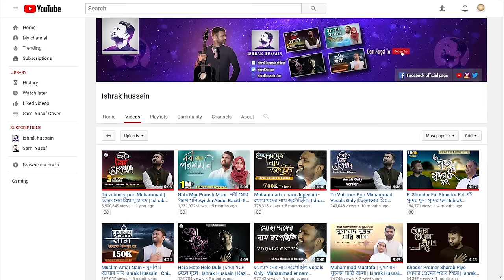মুহাম্মাদ মুস্তফা সাল্লি আলা | ভোকালস অনলি ভার্সন | Sadman Sakib & Ishrak Hussain | বাংলা গজল ২০২০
Shur: Traditional Nazrul Geeti, Indian Raag blended with Modern Islamic Melody
Commentary : "Muhammad Mustafa Salli Ala" is a classic devotional poem written by the Bengali Sufi and mystic poet and musician Kazi Nazrul Islam(d. 1899) who composed some of the most prominent of devotional poetry along with their musical soundscapes. His great contribution in religious and devotional poetry is celebrated highly for more than a century.

This beautiful piece describes the endless glory of the greatest human creation of Allah, Muhammad (PBUH), The chosen one/Mustafa. This song is actually an ode describing the Prophet's greatness and characteristics. The poet mentions Muhammad (PBUH) as the king of kings to hail him to the maximum.

*Mustafa is an arabic word, meaning "The Chosen One" . According to the holy book of Islam, Qur'an, Muhammad SAWS is chosen by God's divine will as a guide for the whole mankind and to banish the darkness.

**Kamliwala has come from the arabic word "Kamil" which means perfect. As prophet Muhammad PBUH is considered as the Khayru KhalqiAllah, or the best of all creations, he is called as "Perfect Man".

*Adhar Duniya is a bangla phrase referring to the dark age(age of jaheliyyah) in which the world was covered with the darkness of corruption, robbery, anarchy and blood sheds. Prophet Muhammad saws came to stop the blood shed and bring a new life to the humankind. His presence in the earth is compared to a heavenly aura.

*Kadicho Nirala is a phrase reminding of the day of judgment. On this day, every soul seeks for the salvation of its own. Even the parents forget their child but it is only Muhammad PBUH who will seek salvation for his ummah instead of himself.

*Tomari Dhyan is one of the slightly controversial phrases and often argued on regarding the word "Dhyan/Meditation". Some people might like to argue telling that the only worthy owner of all our meditation is Allah and not Prophet Muhammad saws. While great Luminaries like Hassan Ibn Thabit or Rumi or such poets clearly states that When Allah Himself hails His Beloved Prophet Muhammad, it indicates that we all must hail and meditate upon him and it must not be taken as wrong.

This devotional song/ode is one of the most venerated ones which belongs to bangla traditional Islamic/Spiritual realm of music and poetry. Ishrak Hussain attempts to recreate this ancient gem with the flavour and touch of Arabian/Persian sound with the majestic strokes of Daf so that people from all parts of the world(whoever takes love and interest in enjoying the music of sufi genre) may find it matched with their taste.

Credits :
Words by Kazi Nazrul Islam
Melody: Traditional Nazrul Sangeet (genre of Nazrul's own invented musical style)
Singer:  Ishrak Hussain  & Sadman Sakib ( Iqra Shilpigosthi )
Mix Master & Sound Produce: Ishrak Hussain
Video Edit: Ishrak Hussain
Translation: Ally J.K
Aditional Support : Saim Al Hasan & Humayan Kabir Shabib

CHECKOUT ALL RELATED VIDEOS BY CLICKING HERE